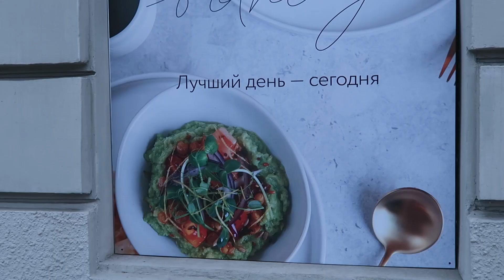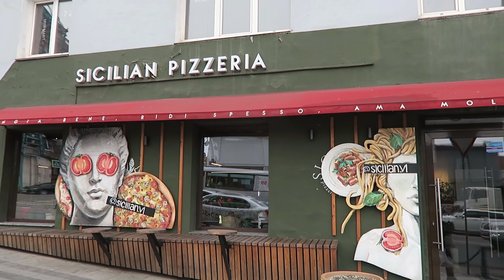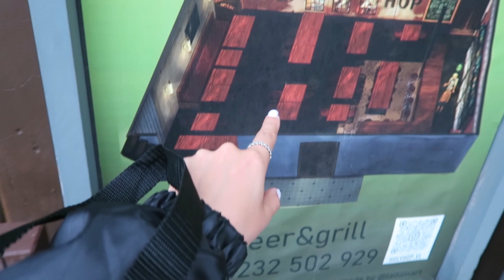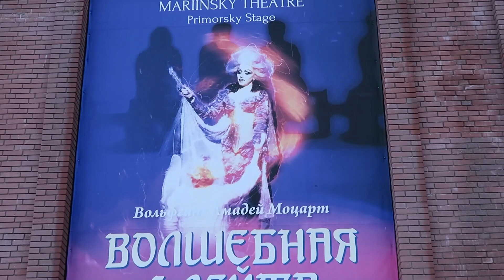Что посмотреть во ВЛАДИВОСТОКЕ? - Токаревский маяк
Приглашаю вас в мир испанского языка и моих невероятных путешествий!

О ВИДЕО:
-Снимаю на Canon 650D, Canon G7x
-Монтаж Pinnacle Studio 19